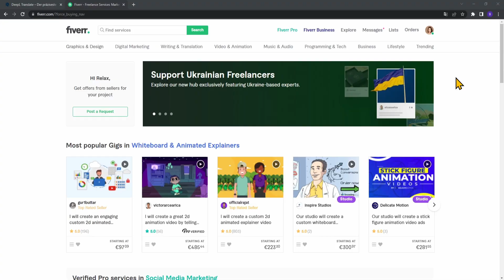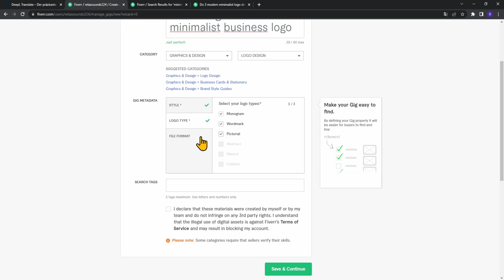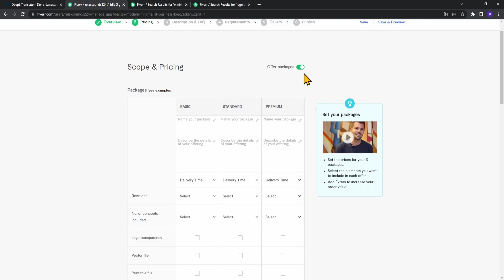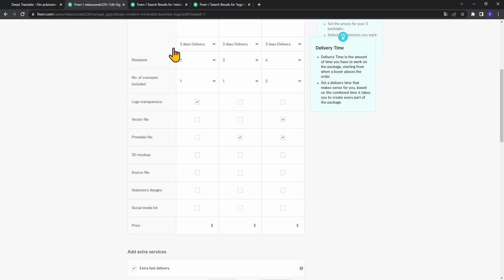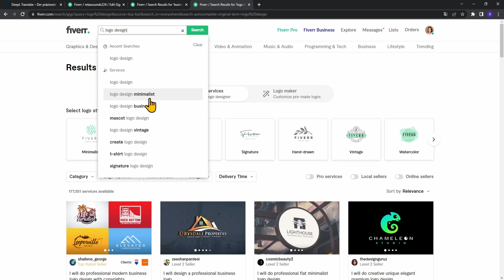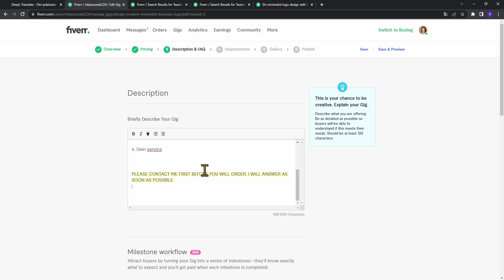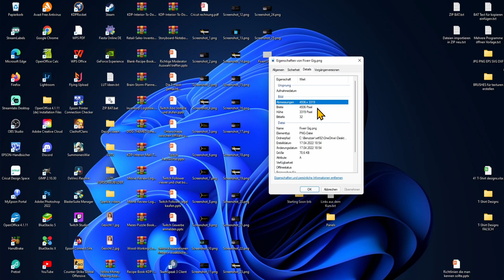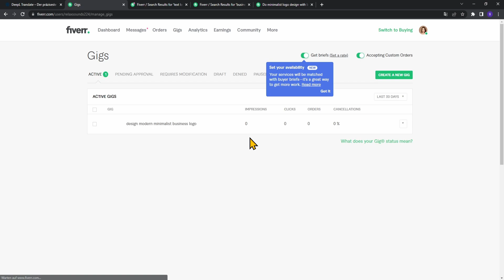Fiverr Gig erstellen Dienstleistungen anbieten als Freelancer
In diesem Fiverr Tutorail deutsch 2022 zeige ich Euch, wie man ein Fiverr Gig erstellen kann, um damit mehr Aufträge zu erhalten. Wir schauen und ganz genau an, wie man die Gigs SEO optimieren kann, dass man gutes Geld verdienen kann. Die Plattform lohnt sich für Freelancer, daher Ihr dort Eure ersten Kunden bekommt. Man kann auf Fiverr Freelancing Dienstleistungen aller Art anbieten bzw. verkaufen.

🚀Meine gratis PDF mit über 120 Seiten wertvollem Wissen zum Thema Online Geld verdienen:

🔧Mein Equipment:
**Mikrofon Rode Podcaster
**Mikrofonarm TONOR inklusive Popschutz
**Kopfhörer SONY WH-1000XM3
**Tastatur K800 Illuminated
**Maus Roccat Kone AIMO Gaming